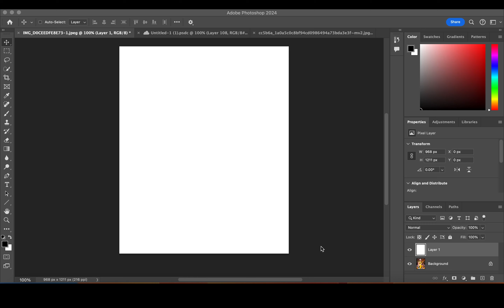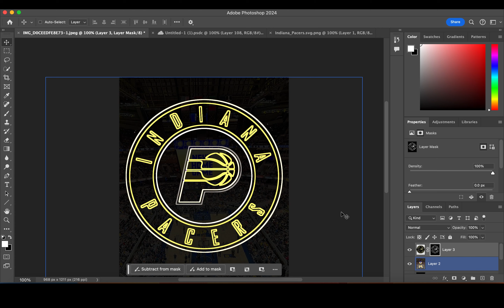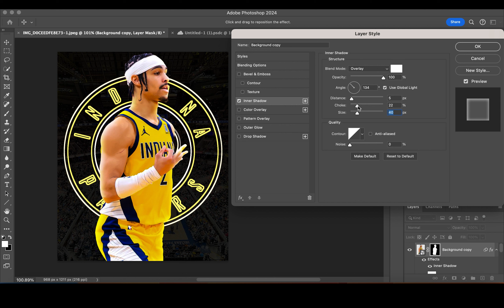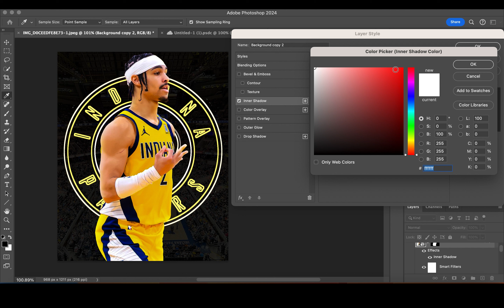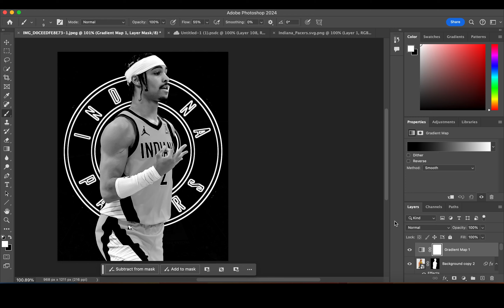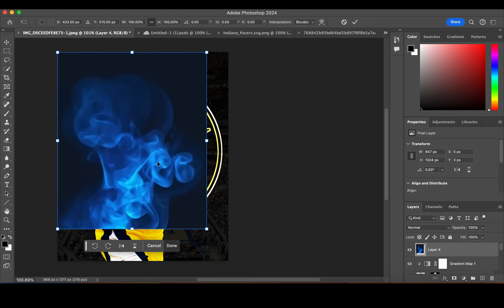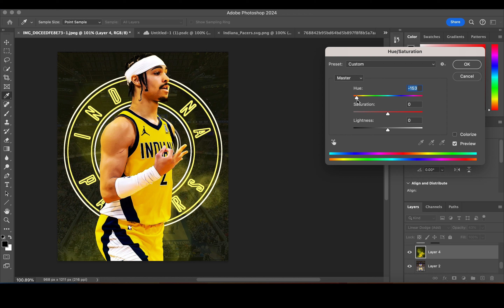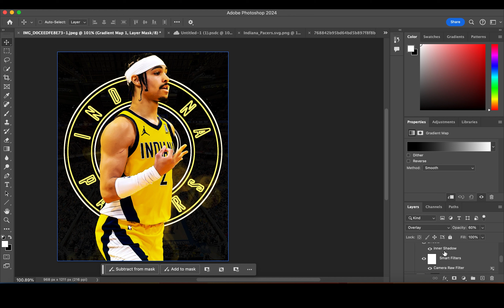Photo Manipulation: Andrew Nembhard - Speed Art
In todays speedart video I'm using Photoshop to create a visualdesign featuring nba player